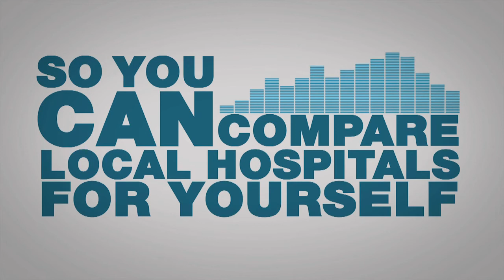NBC2 Investigators TONIGHT February 17